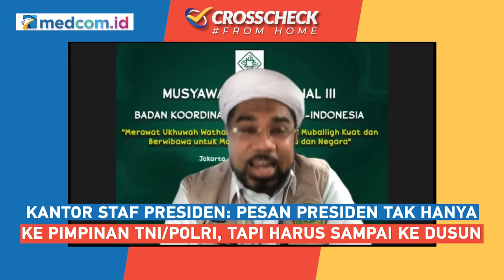Menegur Langsung Anggota TNI-Polri, Jokowi Dinilai Sesuai dengan UUD 1945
Tindakan Presiden Joko Widodo (Jokowi) dalam Rapat Pimpinan TNI-Polri 2022 di Jakarta pada Selasa (1/3/22) yang menegur langsung TNI dan Polri terkait sikap sejumlah anggota yang mengomentari kebijakan pemerintah dinilai sudah sesuai dengan UUD 1945.

Tenaga Ahli Kantor Staf Presiden (KSP) Ali Mochtar Ngabalin mengatakan bahwa Presiden memiliki kekuasaan tertinggi atas TNI AD, AL, dan AU serta Polri. Menurutnya, Jokowi tidak perlu meminta bantuan pimpinan TNI maupun Polri untuk menegur seluruh anggota di Indonesia. Ngabalin menilai bahwa teguran Jokowi tepat lantaran langsung sampai ke salah satu anggota TNI yang bertugas di ujung Indonesia.